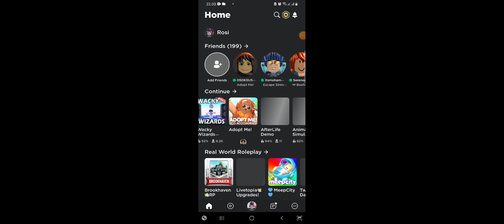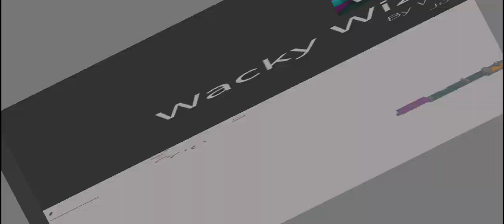update in fish game